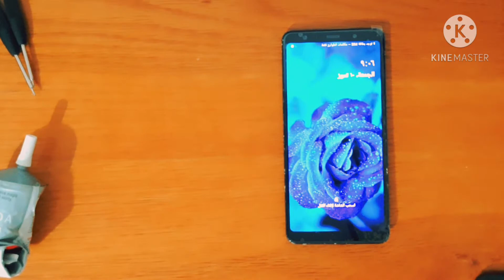تغيير شاشة سامسونغ a7 2018 تبديل شاشة سامسونغ a7 2018 تبديل شاشة a7 2018تغيير شاشة a7 2018 فكa7 2018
تغيير شاشة a7 2018
تبديل شاشة a7 2018
تغيير شاشة سامسونغ a7 2018
تبديل شاشة سامسونغ
فك هاتف سامسونغ
فك هاتف سامسونغ a7 2018
تبديل شاشة هاتف سامسونغa7
تبديل شاشة هاتف a7 2018
تغيير شاشة هاتف a7 2018
galaxy a7 2018
galaxy a7

Cracked screen? Touch not working? Bad OLED display? Use this guide to replace the display + touch panel assembly in your Galaxy A8 2018 and restore it to perfect working order. Use this guide to replace the screen on your Samsung A8

The screen for Samsung A8 2018 is a complete screen (touch screen digitizer + lcd screen in one piece).
We use original Samsung replacement parts and all our repairs have 3 months warranty (except drops, blows, contact with liquids or manipulation by third parties).

If you have any question about how to change the touch id or any question about how to repair the Xiaomi Mi 5, please leave your comment above and we ll be glad to
answer it.
This Video we want to show u how to replacement front glass samsung galaxy A8 2018 full guide, We hope this video can help yo
In this video, you can see how to replace a broken LCD display on Samsung Galaxy A8 (2018). Follow this repair guide and you should be able to replace the broken screen without problems.

* Repair duration: 25mins
* Difficulty: moderate

About This Phone_____ ______
  Always-on display
Guide
Step 1 : Take the back glass from the body use gun hater 250 degree
Step 2 : Take out Main Board
Step 3 : Separate the LCD from frame use the hater 70 degree and use Liquid 8333
Step 4 : Remove the LCD from the break glass and clean
Step 5 : Process With the Laminating Machine Sunshine model 15 minute